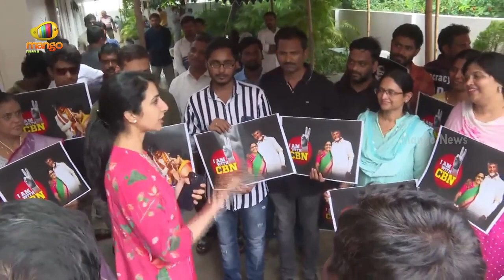Nara Brahmani Meets IT Employees In Rajahmundry | Chandrababu | AP Political News | Mango News